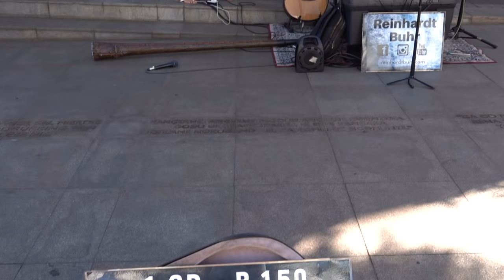Multi-instrumentalist produces a song live in 10 minutes - Shofar, Cello, Didgeridoo - Boss RC-505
Bio

regular basis.

the transition from his earlier album called “Organika 432hz”, to his latest album
entitled “Life”.

the Creator and Saviour, Jesus Christ.